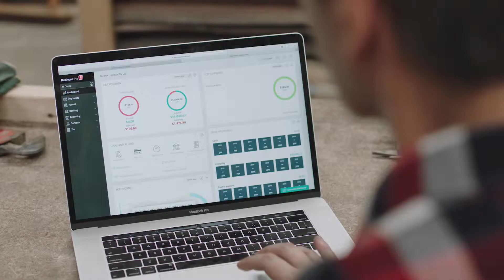Reckon — 2019 Campaign Commercial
We teamed up with Aussie accounting platform Reckon for their new online media campaign where we produced a tonne of humorous, witty video assets.

Watch the main brand video, as we develop an informative (and brutally honest) insight into the lives of three small business owners.

Vidico is a story-driven video production company who believes in the power of clear communication and stunning video. Easy to try, easy to manage and easy on your wallet.